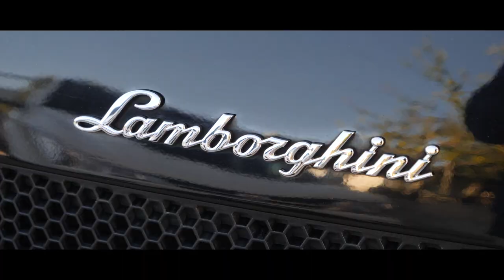Michele & Chiara Wedding Trailer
Un matrimonio sui generis, tanti spunti creativi ed emozioni toste. Una coppia esplosiva non poteva che regalarci grandi emozioni. Villa Kristal di Ariano Irpino si impegna nell'ottima realizzazione dell'evento. Battiti, emozioni e sensazioni mai uguali, ogni coppia ha la sua storia, ogni matrimonio l'amore che merita.